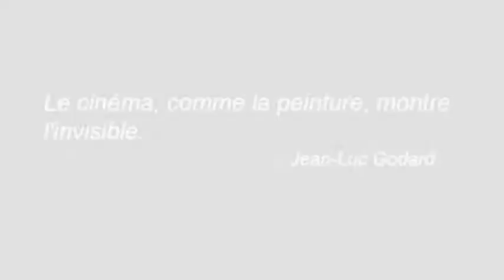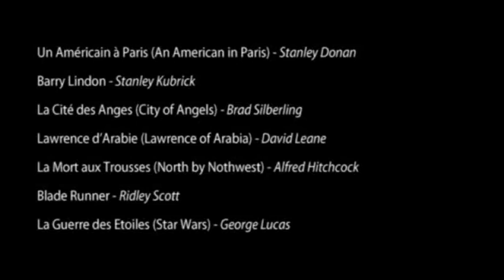Le Cinéma est un rêve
Montage réalisé par Julien Strong le 3 juin 2009